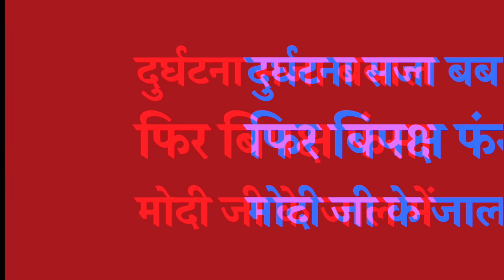दुर्घटना में सजा बबाल फिर बिपक्ष फंसा मोदी जी के जाल में